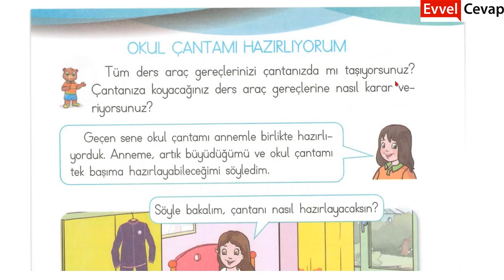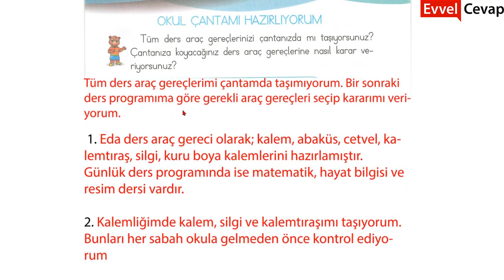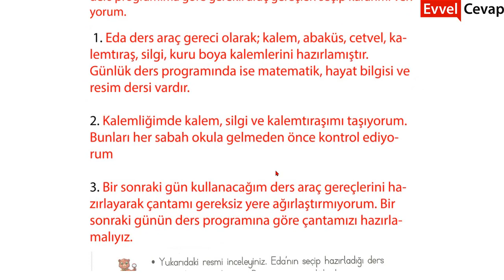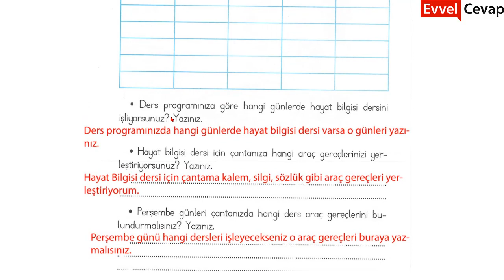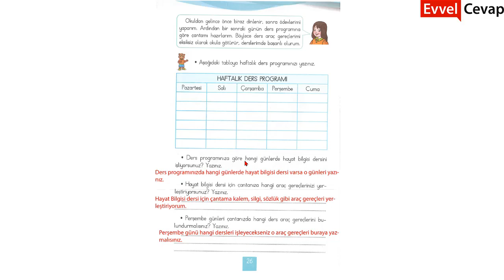Okul Çantamı Hazırlıyorum Metni Cevapları 2. Sınıf Hayat Bilgisi